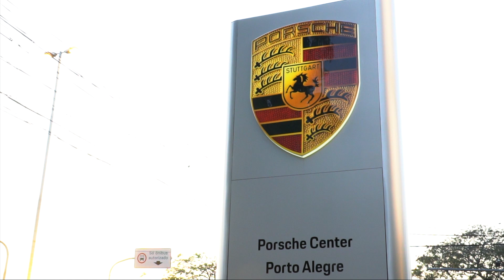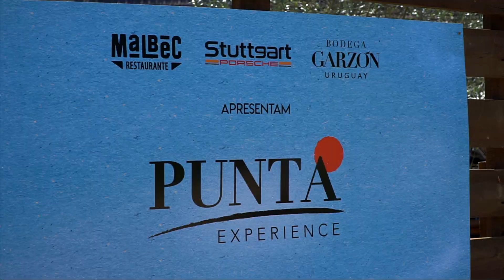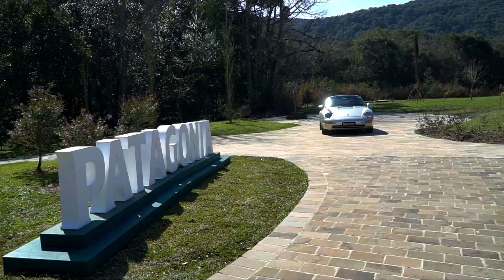4º Porsche Route Tour - Porto Alegre/Gramado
A Stuttgart Porsche Porto Alegre organizou o 4º Porsche Route Tour. De lá, os participantes fizeram um passeio até a Caza Wilfrido, em Gramado. Ali, aconteceu o Punta Experience, um evento gastronômico exclusivo organizado pela Bodega Garzon, do Uruguai, e Malbec Restaurante, de Gramado. Veja no vídeo como foi esta união dos grandes automóveis com a culinária de alta classe! Parabéns aos clientes presentes e à equipe da Stuttgart Porsche Porto Alegre pelo excelente trabalho!